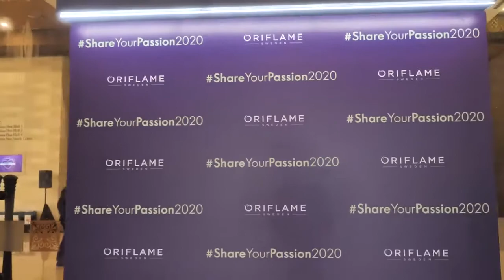Beauty Enterpreneur Summit & Exclusive Night Bali 2020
Seperti apa suasana BES itu ?

Kok pada semangat jemput tiket BES Bangkok 2021 ?

Saksikan keseruan BES Bali lalu, Dengan recognisi di atas panggung, di hibur oleh artis terkenal Isyana & Afgan
Di MC in oleh Boy William 😱😱😱

Syarat ikutan ke BES Bangkok,
Cukup jadi SM 21% aja, paling telat Desember 2020 ini.

Cussss jemput ya gaes.

Sumber video : Oriflame Indonesia